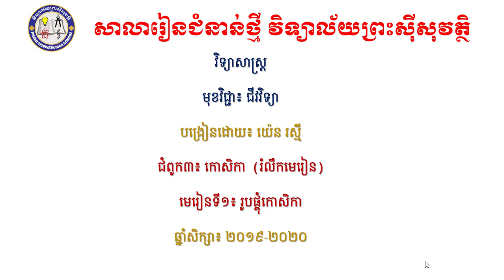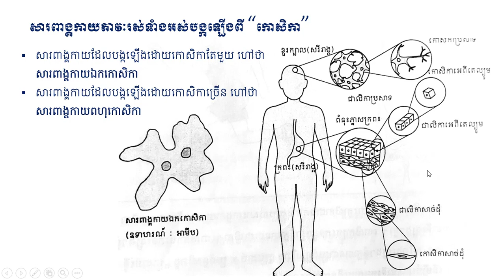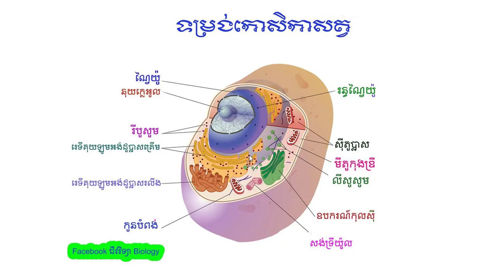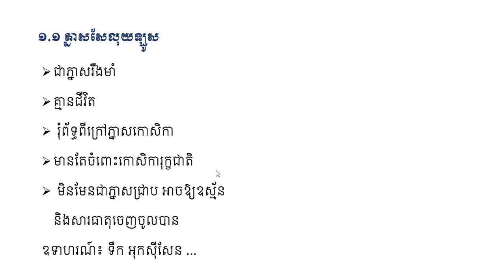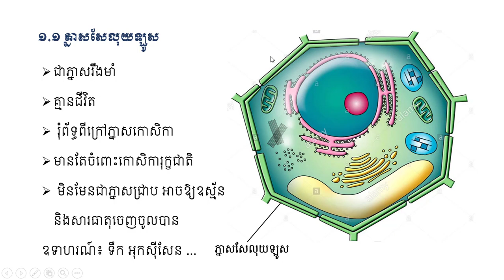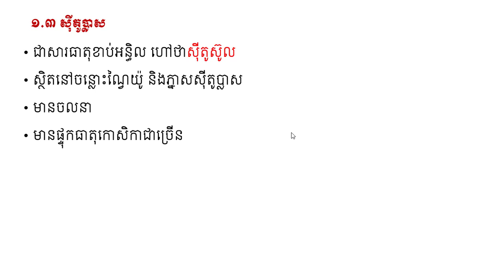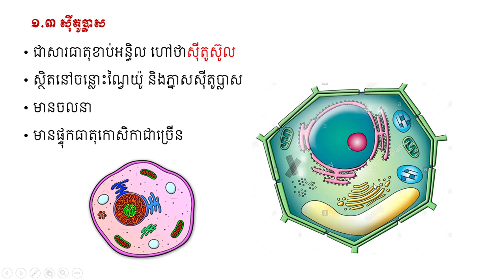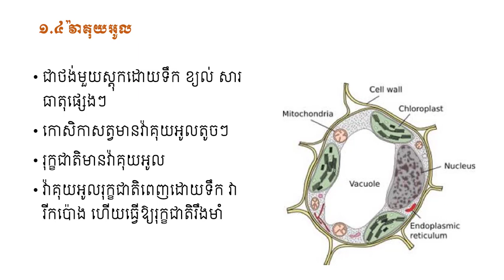ប្រភេទ និង លក្ខណៈកោសិកា//ម១.រូបផ្គុំកោសិកា//ជីវវិទ្យា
ជំពូក៣ កោសិកា មេរៀនទី១ រូបផ្គុំកោសិកា ជីវវិទ្យា ថ្នាក់ទី៧ by Raksmey Yen
កោសិកាមាន៣ផ្នែក ដូចជា ភ្នាសកោសិកា ឬភ្នាសស៊ីតូប្លាស ស៊ីតូប្លាស និងណ្វៃយ៉ូ
ស៊ីតូប្លាសនៃកោសិកាមានផ្ទុកធាតុកោសិកាជាច្រើន ដូចជា មីតូកុងឌ្រី ក្លរ៉ូប្លាស(រុក្ខជាតិ) ឧបករណ៍កុលស៊ី រេទីគុយឡូមអង់ដូប្លាស លីសូសូម​...។
Telegram: 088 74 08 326(Yen Raksmey)